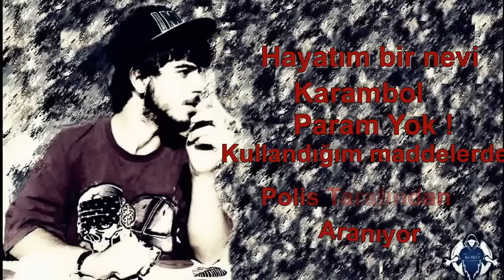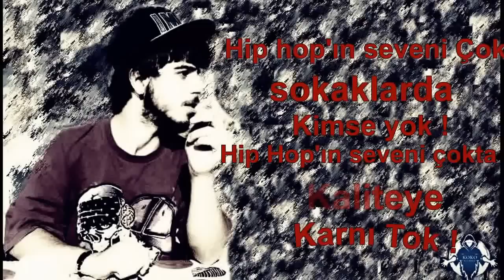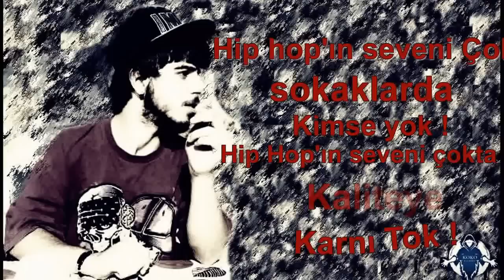PoweR - Karambol (2014)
Kayıt : Koko Recordz
Mix/Mastering : Sircold

Sözler
Verse 1 :
sabrımı taşırma moruk taşınca bardağım
kararır gözlerim ve anlamazsın ne yapcağımı
kapa çeneni yoksa gönderirim mezarına çelengi
ben bu yola baş koyduğumda mikrofonu biberon zannederdin
sorun ben değildim sorun sendin ben belaydım ve
başa gelınce çekinilmez derde elvedaydım dostlarım
vardı kuşkusuz para için satanlardan rape başladığımda
çevrem oluşmuştu çıkarcılardan
kurşuna kafa atan gangstalar türedi ((haha)
görünce sustalıyı özürle hayat dilerdi
dinlenmeye başlanınca rapçi hasımlar ürerdi
eğitim diye hayatımız bataklığa sürüklendi
dürüst ol derdim pow kim ne derse desin
dürüst oldukça salaklar beni saf zannederdi
af dilerdim kırınca insanları yeter artık
tak etti hayatlarını satsam insanlar pazarı terk ederdi .

Nakarat :

Hayatım bir nevi karanbol param yok
kullandığım maddelerde polis tarafından aranıyor
hiphopun seveni çokta konserlere bahane bol
hiphopun seveni çokta kimse album almıyor

hiphopun seveni çokta sokaklarda kimse yok
hiphopun seveni çokta kaliteye karnı tok .

Beate biraz abandım abonem oldu ritim
Uzun zamandır yapsamda kazanmadı cebim
Karanlıktı evim kapanmıştı elektirik
Yalanmıştı hayalarım ararlardı iş düşünce beni
Yüzüğü taktım ve tanıştırayım hip hop yengeniz olur
Ben bir dengesiz odun sen bi kaşarın donu
Seversin onu gangstasın ya hmmına yaparsın gurur
Çıkarın yoksa verirsin yolu
Temizim doktor ama damarıma basıyorlar abuk subuk
Kafiye yapan yazdığını zannediyor dank ediyor
Beynimi yan sokağa park ediyom sonra dinleyince
Onlarada hak veriyom dert etmiyom
Kural yok ne okulda ne evimde en sevdiğim şey
Uyumaktır genelinde bu beatte kaldı pow'dan gebe
Ve yoktur bunu dinleyecek fanım bile aovv

Erkan Can Film Sahnesi
Nakarat .